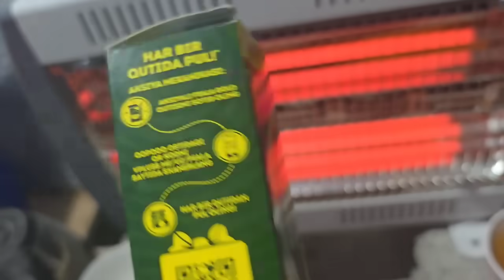Piala gold choylari